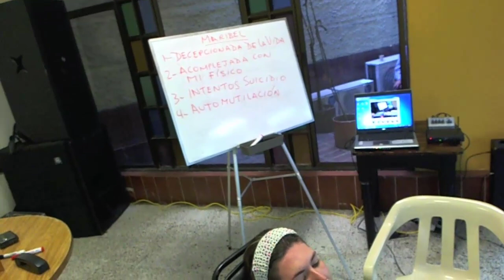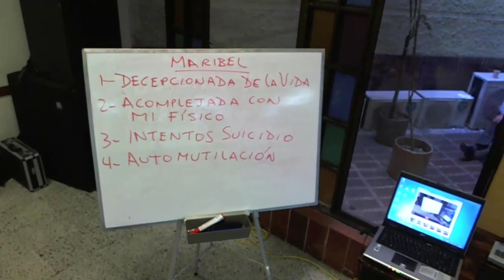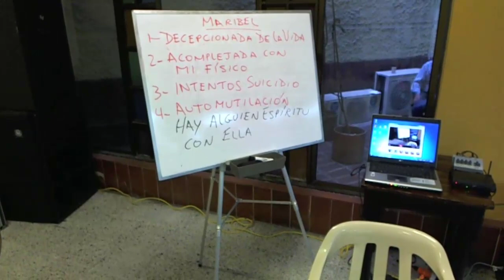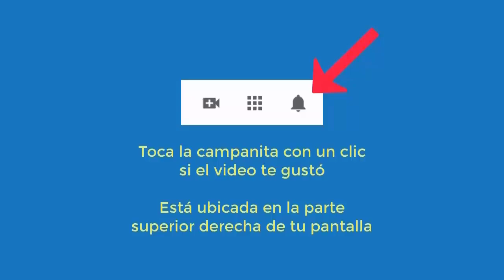5693 Aurelio Mejia hipnosis. Dos terapias y un testimonio en la Biblioteca José Félix de Restrepo, E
Hipnosis introspectiva por Aurelio Mejía. Dos terapias y un testimonio en la Biblioteca José Félix de Restrepo, Envigado, Antioquia, Colombia, 3 de junio 2012.